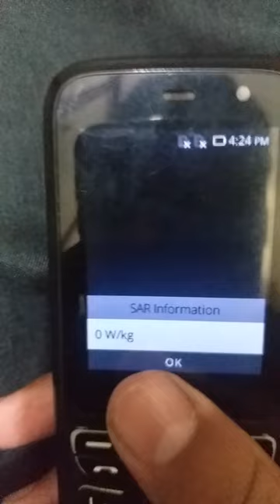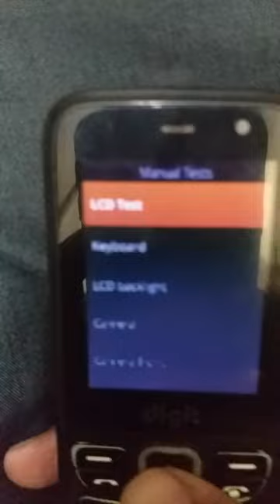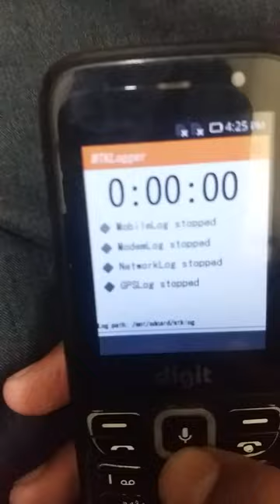3 secret codes mobile | jazz digit 4g secret codes | useful mobile codes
3 secret codes mobile | jazz digit 4g secret codes | useful mobile codes